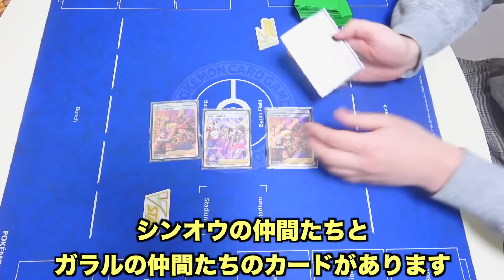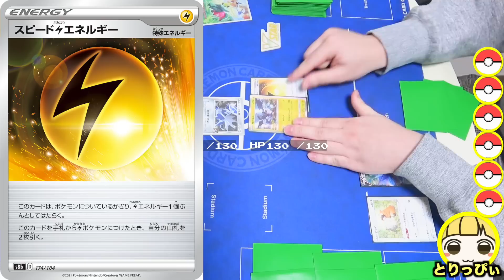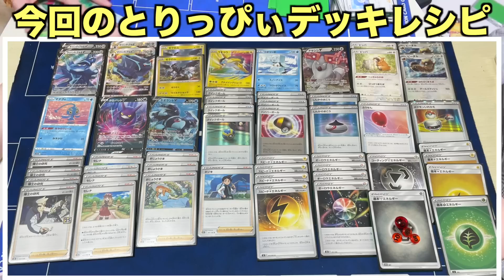【ポケカ】1ターンに何枚でもエネが手張りできる超次元ポケカトーナメント開催！！ガチ構築力が試される特殊ルールでの優勝者は誰だ！？【対戦動画】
第6回神殿花鳥トーナメントです。今回はエネ過多も輝ける特殊ルールを考案しました。ゲームバランスは崩壊してるエンジョイ対戦です。